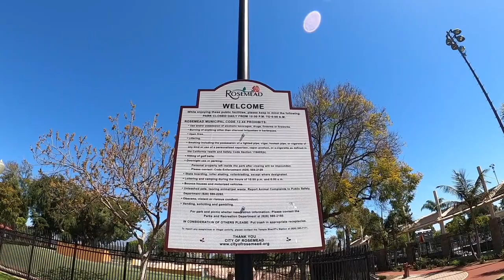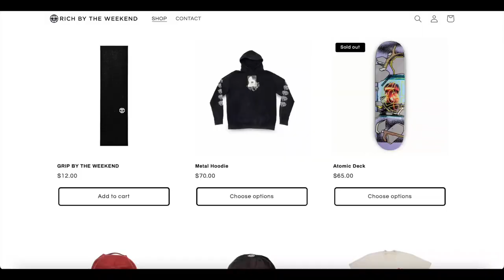Grip God T.V. Episode 2 “ Rosemead ”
Join me on Snoop dogs favorite holiday as I get a session at Rosemead Skate park!
This skate park is probably on my top 5 list!

Filmed by - Matthew Nichols